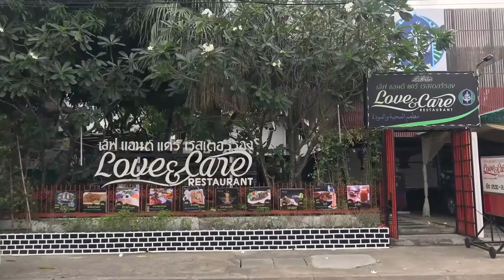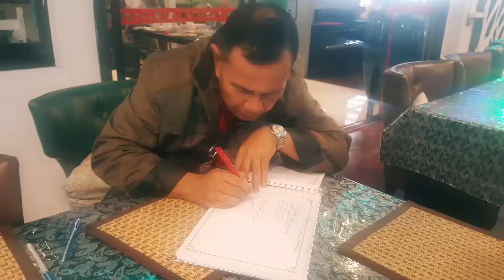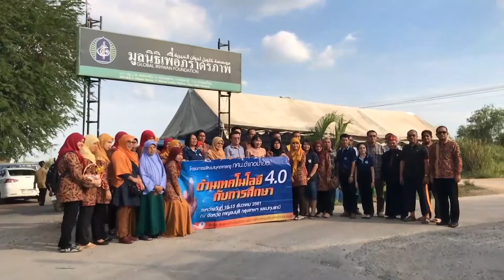Buletin Ikhwan Thailand Januari 2019 Sesi 2 Up sound